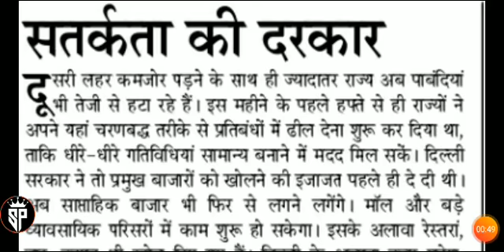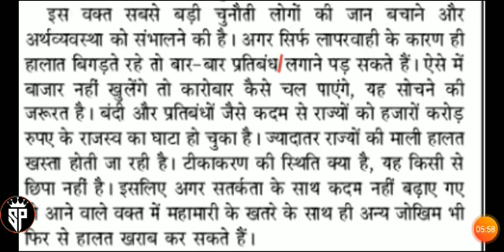93 wpm Editorial Dictation Hindi || 93 wpm जनसत्ता सम्पादकीय fluctuation || jansatta editorial